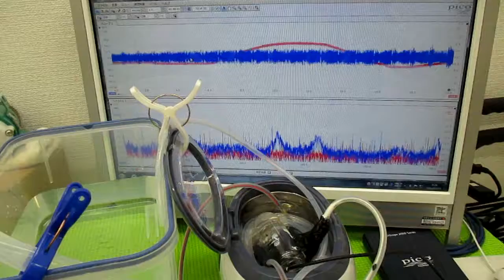オリジナル超音波プローブを利用した「音響流」制御技術 ultrasonic-labo